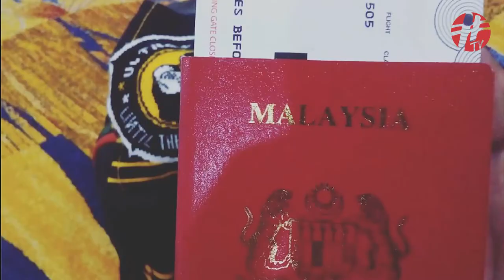Demam AFF Suzuki Cup 2018 Kian Membara!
Team Hashtag Media telah bertanya kepada beberapa penyokong Harimau Malaya di sekitar Cyberjaya tentang perlawanan separuh akhir AFF Suzuki Cup 2018 yang akan berlangsung pada hari Sabtu dan hari Rabu ini.

Untuk pertanyaan trip penyokong Harimau Malaya ke Bangkok  menaiki bas yang berharga RM300 sahaja, boleh klik terus link ini; wasap.my/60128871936.